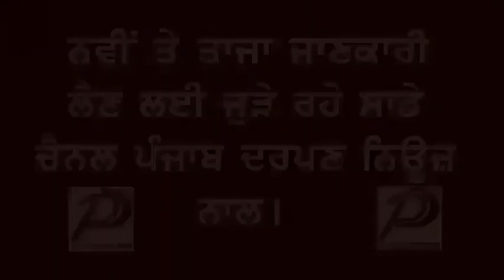Punjab Darpan News ਨਹਿਰ ‘ਚ ਡੁਬਣ ਕਾਰਨ ਦੋ ਨੌਜਵਾਨਾਂ ਦੀ ਮੌਤ